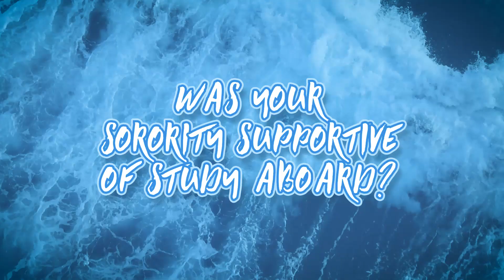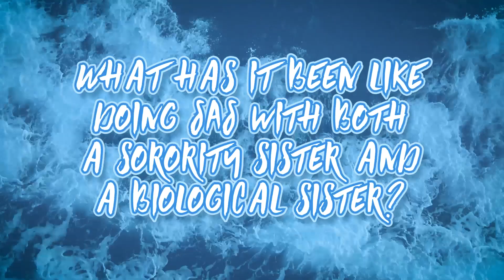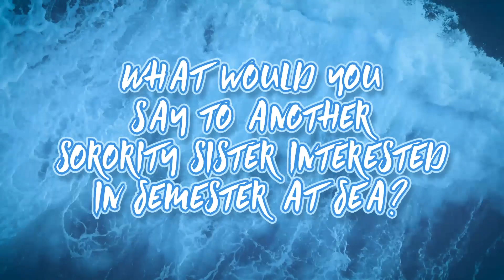Greek life on Semester at Sea Vlog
Study Abroad on a floating college and explore multiple countries each fall and spring semester!
- Open to all college/universities and all majors
- Programs for Gap Year, Traditional Undergraduate, and Post-Graduate Students
- You’ll earn 12-15 transferable credits from Colorado State University
- Yes – we have grants and scholarships!

The world is your campus!